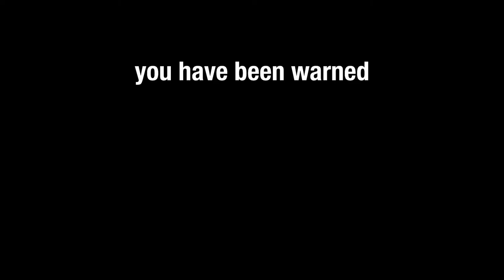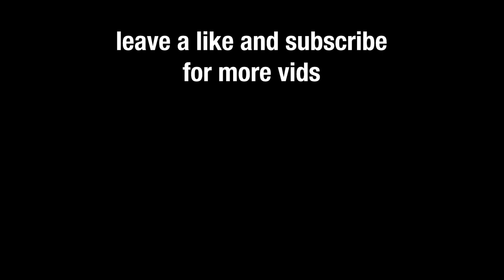Worst And Best Grandpa Ever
I recoiled multiple times when i was watching this video